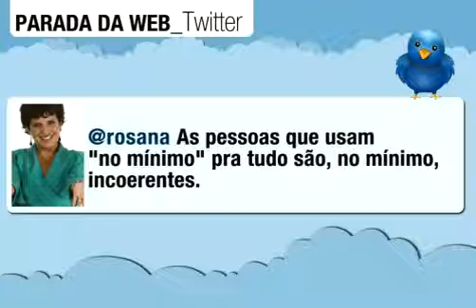08 21a247 c 03 PT 08 22